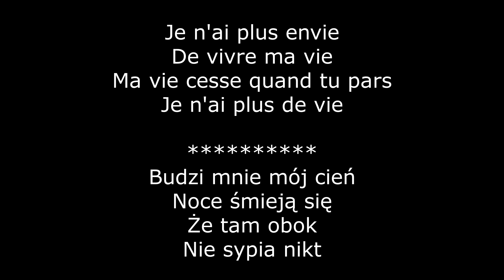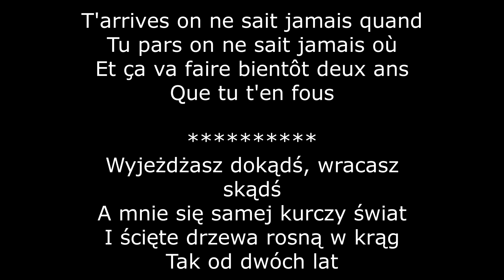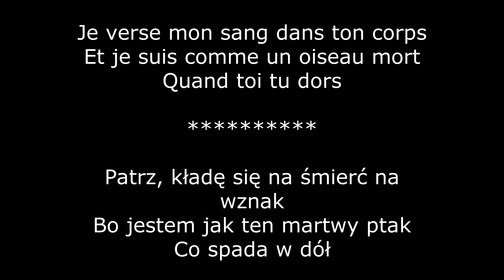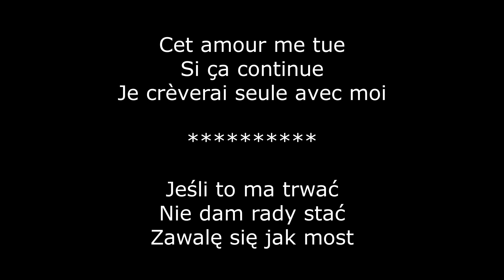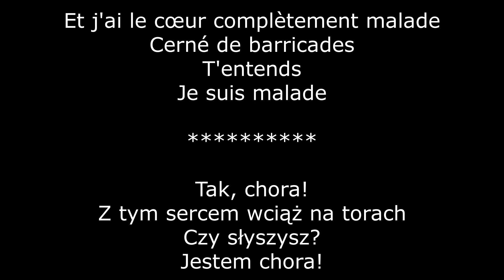KARAOKE, PODKŁAD Je suIs malade SERGE LAMA, LARA FABIAN, DALIA Jestem chora, DOROTA OSIŃSKA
Autor tekstu:
Serge Lama

Kompozytor:
Alice Dona